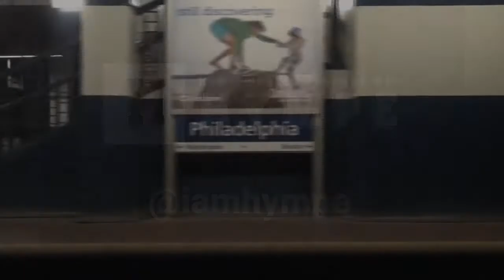How 2 Hustle Podcast w/ Hympe : Episode #48 - Philly..Where Do We Go From Here?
How 2 Hustle Podcast w/ Hympe : Episode #48 - Philly..Where Do We Go From Here? Featuring Kre Forch. Thanks for Hitting The Button, as we bring you great topics, and worldwide dynamic guests, in 30 minutes or less, it's the How 2 Hustle Podcast wit HYMPE! That's H-Y-M-P-E, not Hype, he's not geeked up! Come to the Podcast Drive-Thru, and we'll get you in and out!